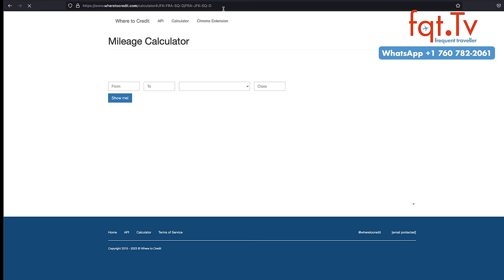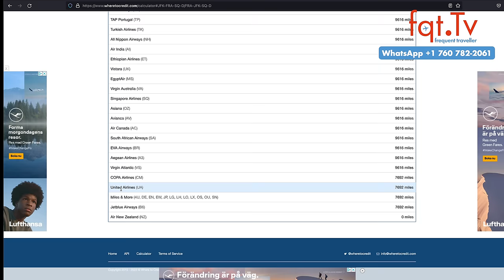💥 Ein Pfund Boeing 747-400 bitte. Das macht dann 11,99 Pfund bitte 💥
British Airways bietet die Boeing 747-400, die 2020 ausgemustert wurde und in der Boac-Retrolackierung erstrahlt, in Einzelteilen zum Verkauf an. Der Flugzeugtyp Boeing 747-400, von dem einst fast 700 Flugzeuge hergestellt wurden, ist mittlerweile selten, und viele Exemplare wurden verschrottet oder für alternative Zwecke genutzt. Ecube Solutions, ein Unternehmen für Flugzeugverwertung, hatte 18 dieser Flugzeuge übernommen, von denen 17 verschrottet wurden. Die verbleibende Maschine, G-BYGC, sollte ursprünglich der Öffentlichkeit zugänglich gemacht werden, aber stattdessen werden nun mehr als 300 einzelne Komponenten online zum Verkauf angeboten, darunter Preise ab 11,99 Pfund für Gegenstände wie die Platzanzeigetafel aus der Economy-Class. Größere Teile wie Fenster und Sitze sind ebenfalls verfügbar.

00:00 Intro
01:00 Themenvorschau
02:46 LSG Verkauf von Lufthansa ist abgeschlossen
03:48 Lufthansa macht höchsten Gewinn seit 2017
06:14 Ein Pfund Boeing 747 bitte. - Macht 11.99 Pfund bitte
08:42 World of Hyatt Punkte und Statusnächte durch Gutscheinkauf
10:32 DEAL ZONE: SINGAPORE AIRLINES New York nach Frankfurt ab 2.339 Euro
12:44 Fragen des Tages

Clubhouse - @LFCorsten